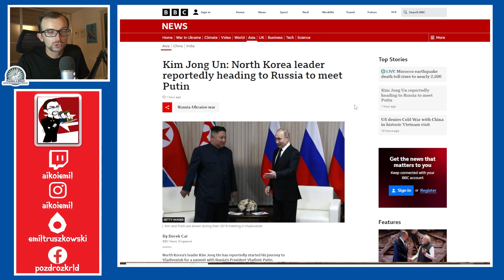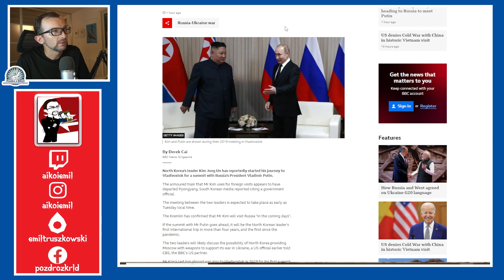KIM JONG UN jedzie teraz do ROSJI!